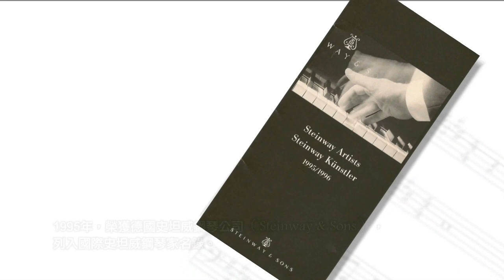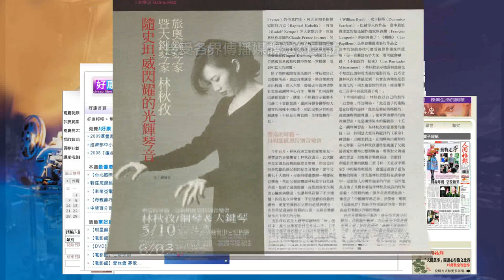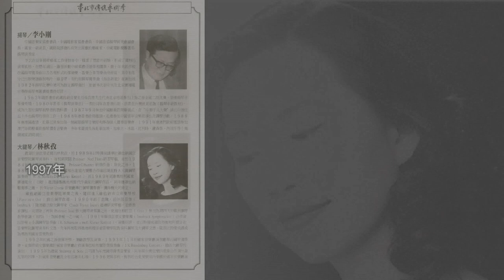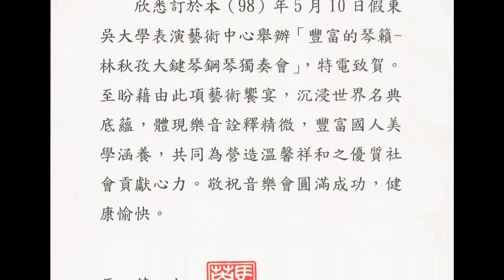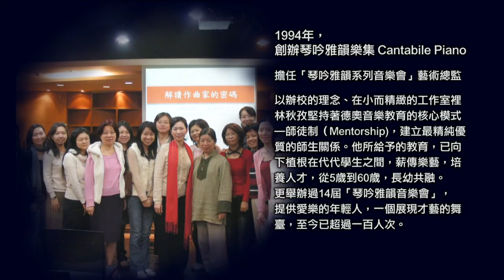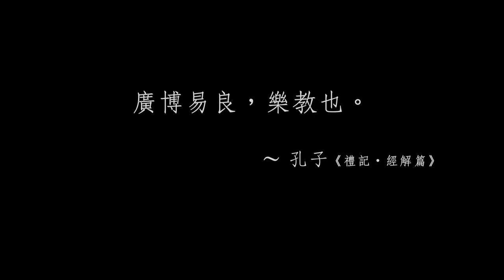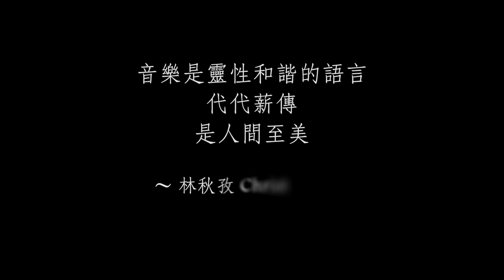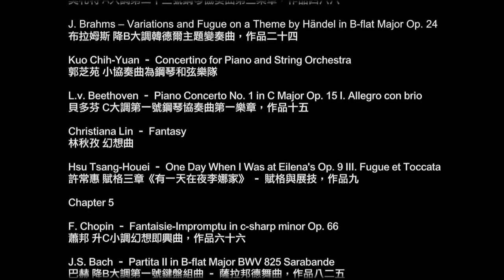聆 · 維也納琴籟 – 林秋孜 Christiana Lin（繁體中文版）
旅奧鋼琴暨大鍵琴家
林秋孜 Christiana Lin
導演　王天利
音樂　林秋孜
剪接　王天利　林步青
監製　宋強
顧問　林宜熹　彭寶儀
攝影　王天利　林步青
協助　Hans Meixner　Jenny Meixner
畫面特效　王天利
文案　李佳盈　蔡孟蓉　彭寶儀
DVD製作　經典藝術